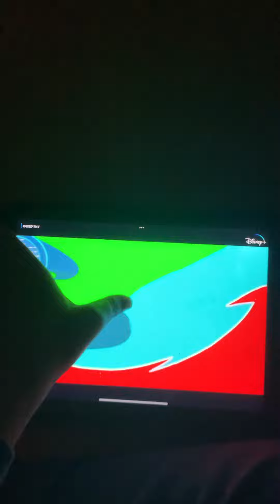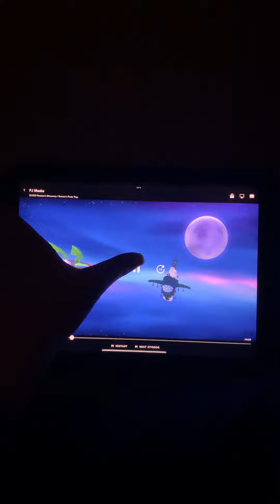You’re so annoying it’s bad in Outer space 🪐